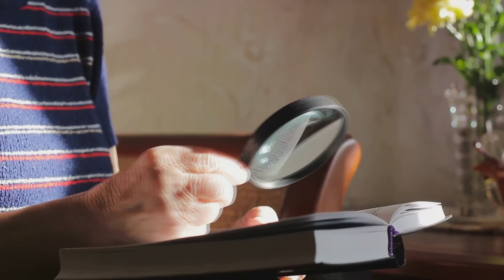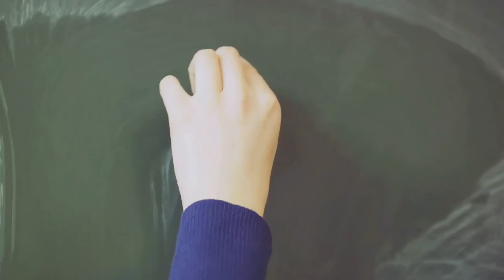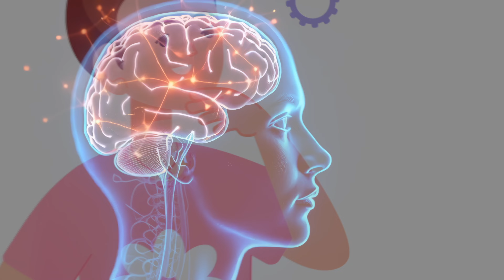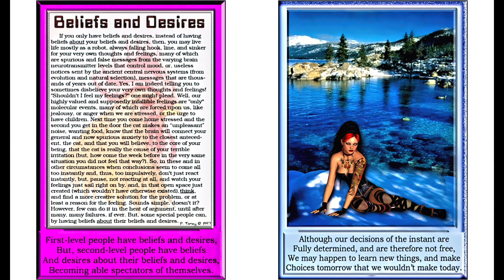Brain Waves The Secrets of Reality 2 No Conscious Decisions 4K